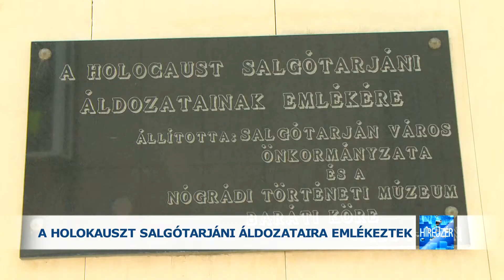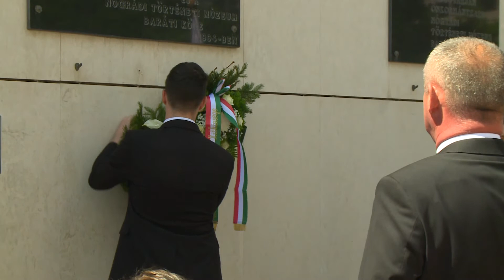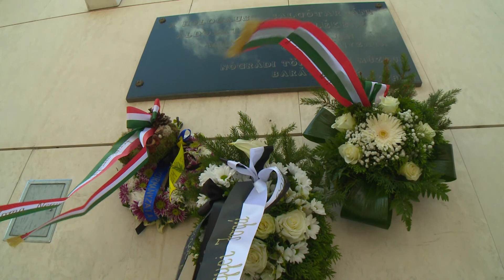2021. 06. 11. A Holokauszt salgótarjáni áldozataira emlékeztek